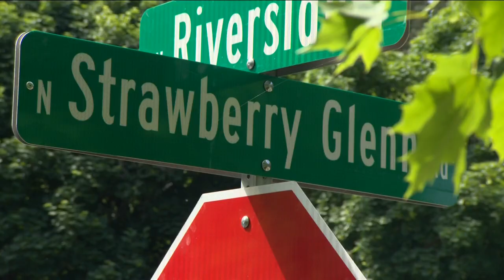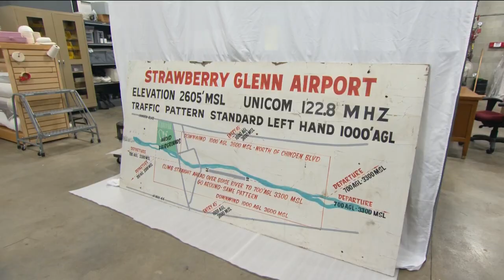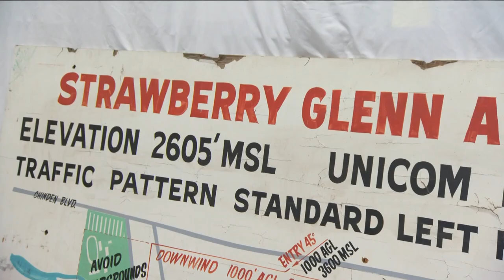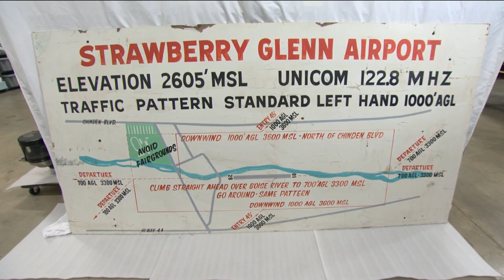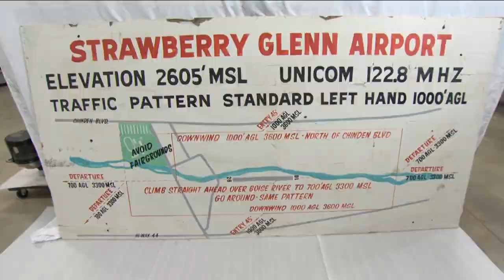Historic 'Strawberry Glenn Airport' sign finds home with historical society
Strawberry Glenn Airport closed in October 1980 according to the Idaho State Historical Society - when the land developed into a subdivision along the Boise River.